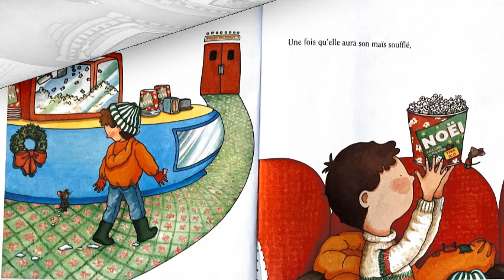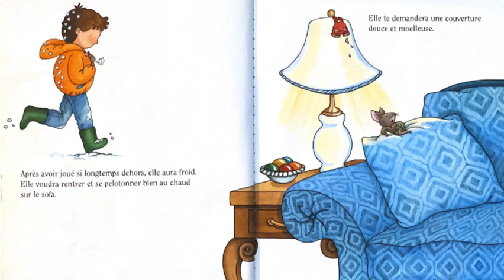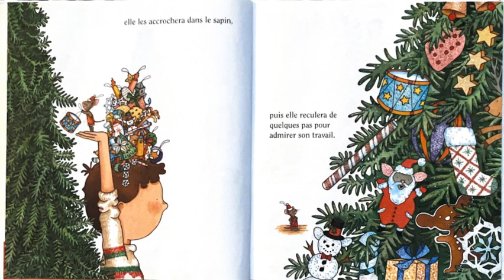📚French Read Aloud📚 Souris, tu viens au cinéma?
Aujourd'hui nous lisons Souris, tu viens au cinéma? Cette fois, Souris va au cinéma. Et chacun sait que si tu invites une souris au cinéma, elle voudra du maïs soufflé... Et qu'une fois qu'elle aura son maïs soufflé, elle voudra en faire une guirlande qu'elle pourra accrocher dans l'arbre...